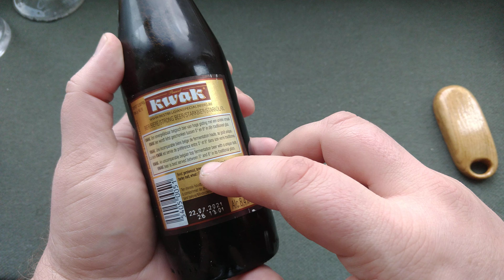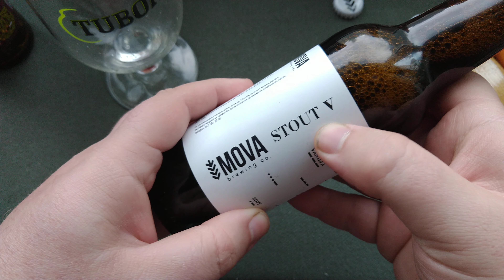Прислали пиво на дегустацию - нужно пробовать Kwak vs Mova Brewing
Всем привет, я коллекционирую пробки от пива. В этом видео я дегустирую бельгийское пиво Kwak и украинское крафтовое пиво Mova Brewing.

Автору канала на пивко:

ПриватБанк
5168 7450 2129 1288 - гривна
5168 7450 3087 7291 - доллар